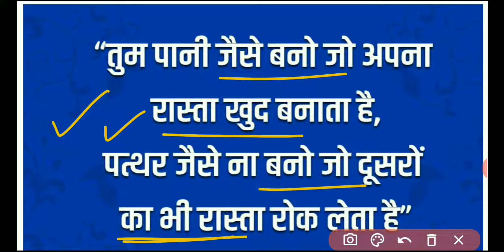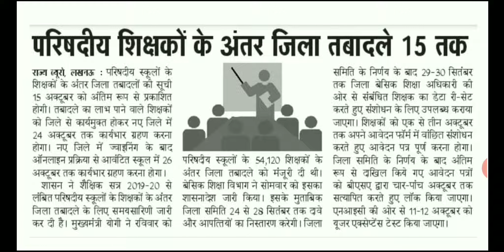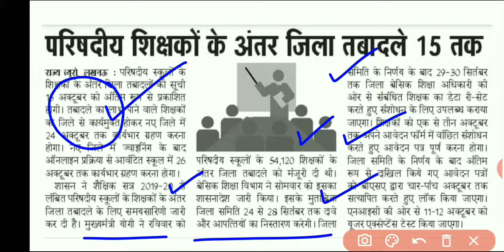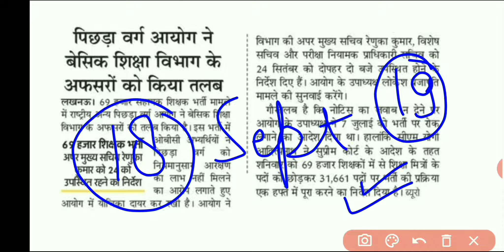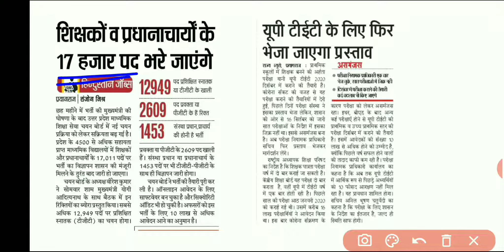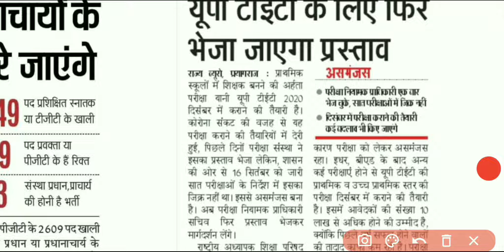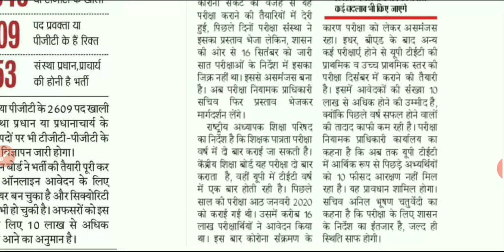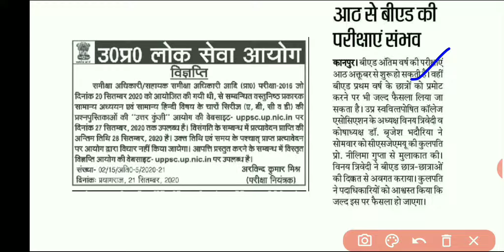69000 का शासनादेश नहीं आया अभी तक,आयोग ने बेसिक विभाग को तलब किया,ट्रांसफर 15 अक्टूबर को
bharti news today,
69000 shikshak bharti news update,
69000 shikshak bharti news latest,
69000 shikshak bharti news today live,
69000 shikshak bharti news today in hindi,
69000 shikshak bharti news live,
69000 shikshak bharti news update today,
69000 shikshak bharti news 18,
69000 shikshak bharti news aaj ka,
69000 shikshak bharti news aaj ki,
69000 shikshak bharti news amar ujala,
69000 shikshak bharti latest news online adda,
69000 shikshak bharti latest news atulya gyan,
69000 shikshak bharti latest news today atulya gyan,
69000 shikshak bharti latest news rizwan ansari,
69000 shikshak bharti latest news atulya gyan express,
69000 shikshak bharti news by job alert,
69000 shikshak bharti breaking news,
69000 shikshak bharti latest news by online adda,
69000 shikshak bharti breaking news today,
69000 shikshak bharti latest news today by education mantra,
69000 shikshak bharti latest news by rizwan ansari,
69000 shikshak bharti latest news by ps parihar,
69000 shikshak bharti latest news by satya prakash,
69000 shikshak bharti b.ed latest news,
69000 shikshak bharti news court update,
69000 shikshak bharti latest news today court update,
69000 shikshak bharti latest news today court update live,
69000 shikshak bharti latest news cut off,
69000 shikshak bharti current news,
69000 shikshak bharti latest news today court update online adda,
69000 shikshak bharti latest news supreme court,
69000 shikshak bharti supreme court news,
69000 shikshak bharti latest news devesh mishra,
69000 shikshak bharti latest news next date,
69000 shikshak bharti latest news today,
69000 shikshak bharti latest news satish dwivedi,
69000 shikshak bharti latest news education mantra,
69000 shikshak bharti latest news today education mantra,
69000 shikshak bharti latest news rai education,
69000 shikshak bharti latest news exam master,
69000 shikshak bharti latest news every news,
69000 shikshak bharti latest news face mirror,
69000 shikshak bharti latest news today face mirror,
69000 shikshak bharti latest news study gurukul,
69000 shikshak bharti ghotala latest news,
69000 shikshak bharti latest news abp ganga,
69000 shikshak bharti ghotala latest news today,
69000 shikshak bharti latest news safe gunank,
69000 shikshak bharti latest news gunak,
69000 shikshak bharti latest news himanshu,
69000 shikshak bharti latest news high court today,
69000 shikshak bharti today news in hindi,
69000 shikshak bharti latest news in hindi,
69000 shikshak bharti high court news,
69000 shikshak bharti today news kya hai,
69000 shikshak bharti latest news high court,
69000 shikshak bharti latest news kya hai,
69000 shikshak bharti latest news today in hindi,
69000 shikshak bharti latest news in up,
69000 shikshak bharti latest news topper interview,
69000 shikshak bharti news today in hindi live,
69000 shikshak bharti latest news job alert,
69000 shikshak bharti latest news 24 july,
69000 shikshak bharti latest news today job alert,
69000 shikshak bharti latest news 15 july,
69000 shikshak bharti latest news 16 july,
69000 shikshak bharti latest news 14 july,
69000 shikshak bharti latest news 20 july,
69000 shikshak bharti 15 july news,
69000 shikshak bharti ki latest news,
69000 shikshak bharti ka latest news,
69000 shikshak bharti aaj ki news,
69000 shikshak bharti ki news,
69000 shikshak bharti latest news answer key,
69000 shikshak bharti ka news,
69000 shikshak bharti ki latest news today,
69000 shikshak bharti ki today news,
69000 shikshak bharti news latest update,
69000 shikshak bharti latest news live,
69000 shikshak bharti latest news mrc,
69000 shikshak bharti latest news study mirror,
69000 shikshak bharti latest news today mrc,
69000 shikshak bharti mrc news,
69000 shikshak bharti latest news rd mantra,
69000 shikshak bharti new news,
69000 shikshak bharti latest news today news,
69000 shikshak bharti latest news nyc,
69000 shikshak bharti latest news ndtv,
69000 shikshak bharti latest news latest news,
69000 shikshak bharti ki nayi news,
69000 shikshak bharti latest news on nrc,
69000 shikshak bharti latest news online,
69000 shikshak bharti latest news cut off today,
69000 shikshak bharti latest news online order,
69000 shikshak bharti latest news on mrc,
69000 shikshak bharti latest news order,
69000 shikshak bharti online adda news,
69000 shikshak bharti latest news satya prakash,
69000 shikshak bharti latest news ps parihar,
69000 shikshak bharti satya prakash news,
69000 shikshak bharti latest news today physics gyan,
69000 shikshak bharti pariksha latest news,
69000 shikshak bharti latest news satya prakash singh,
69000 shikshak bharti latest news kl patel,
69000 shikshak bharti pariksha today news,
up 69000 shikshak bharti news,
up 69000 shikshak bharti news today,
up 69000 shikshak bharti latest news today,
up 69000 shikshak bharti late9D6Mf